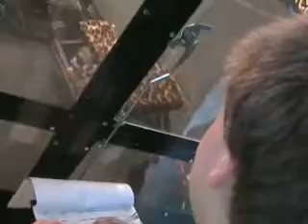Fred and 6x7 vs Offset and Avenger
Robowars 4 14/1/2007
Melbourne Australia